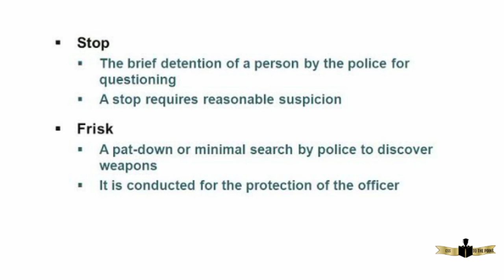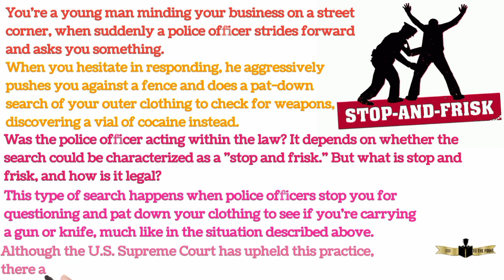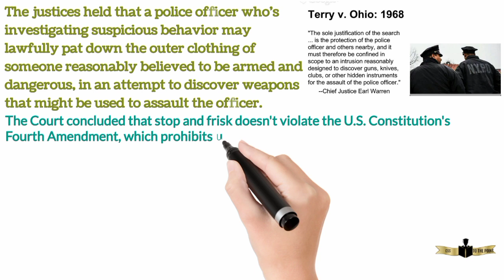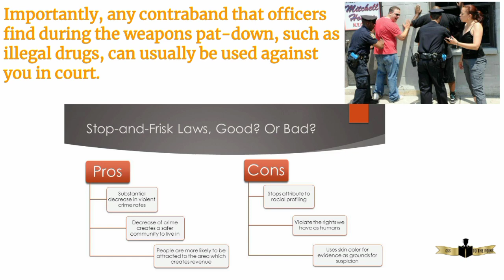What is Stop and Frisk? Terry v. Ohio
In this video lecture we will discuss what is stop and frisk operations in criminology.
A stop-and-frisk refers to a brief non-intrusive police stop of a suspect. The Fourth Amendment requires that before stopping the suspect, the police must have a reasonable suspicion that a crime has been, is being, or is about to be committed by the suspect.Follow us on Instagram: